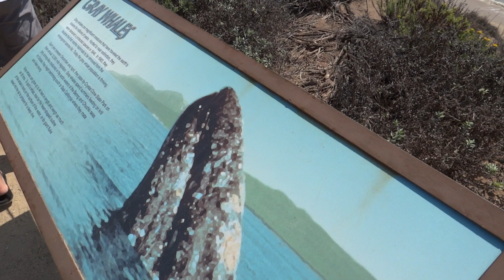SONY DSC-HX100V (Pirate Ships #2)